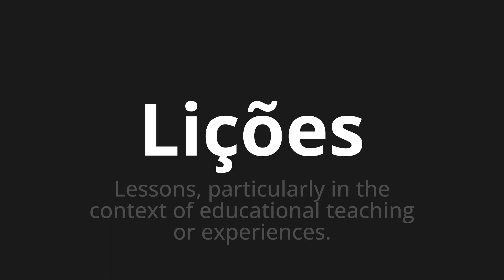How to pronounce Lições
Master the Pronunciation of 'Lições Which Means Lessons' - which means : LESSONS, particularly in the context of educational teaching or Experiences. 📝 with @PortuguesePronunciation 🎓🗣️ - [Your Guide to Portuguese]

Learn to pronounce 'Lições' perfectly in Portuguese with our easy and engaging tutorial by @PortuguesePronunciation! 📖📽️ In this comprehensive video, we provide you with native speaker examples 🗣️👂 and phonetic breakdowns 🎵 to ensure you get the pronunciation just right.

How to say Lesson in Portuguese